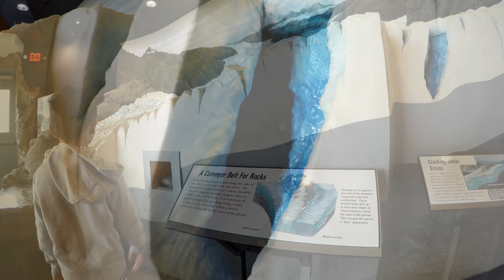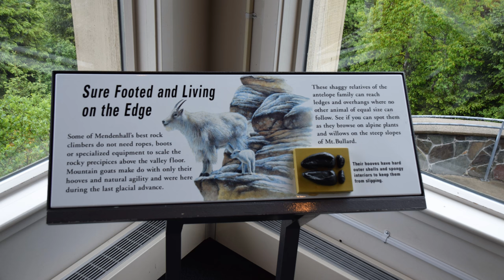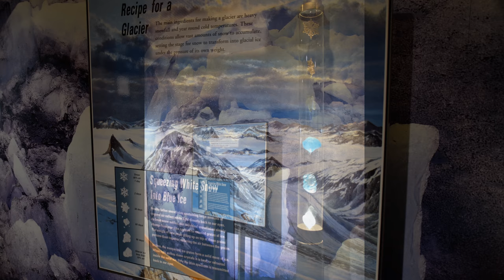Mendenhall Glacier Visitor Center Tour (4K)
The Mendenhall Glacier Visitors Center was very educational, enabling us to learn about the glaciers & how they form.  There are nice views from within of the Mendenhall Glacier itself, as well as the Nugget Falls waterfall- the nice thing being you are insulated from the weather outside.

Many of the exhibits in the museum were interactive, so kids will especially enjoy being able to touch and feel, including actual 200 year old chunks of Mendenhall Glacier ice!

We also have a video of our hike to Photo Point & Nugget Falls- you can see that video here: